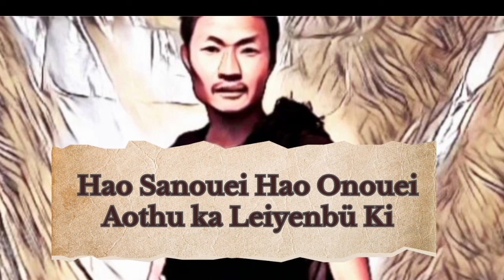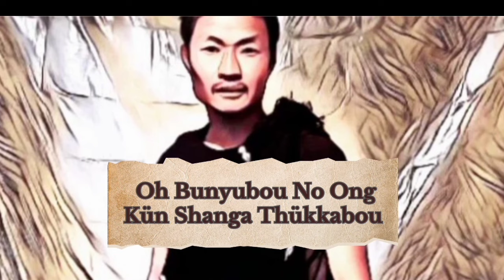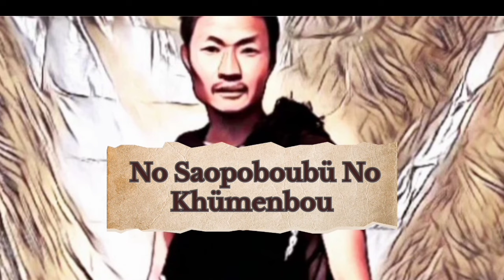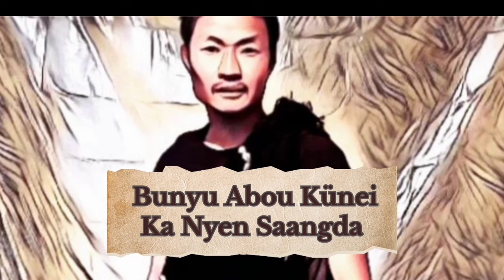Re-uploaded || Tolim Chang || Künei ka Nyen Sangda || Instrumental || Oh Ho Hey, Oh Ho Hey